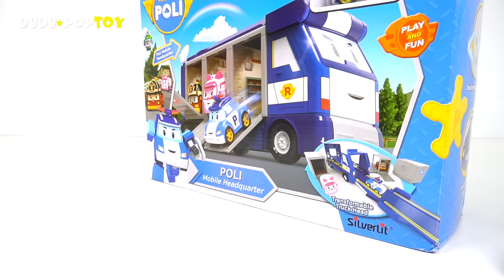Stop the dinosaurs’ egg bombs! Go Superwings and robocar poli's mobile headquarters! - DuDuPopTOY